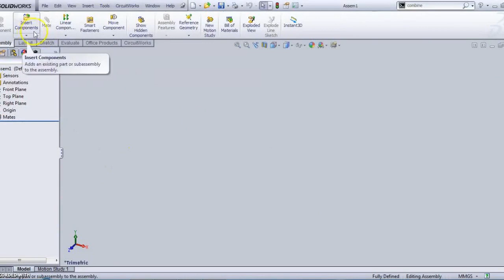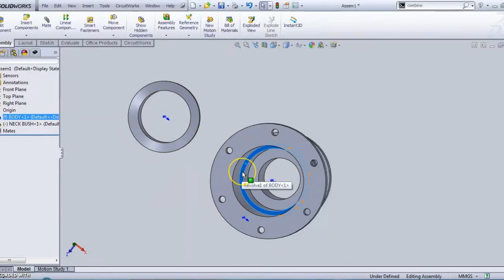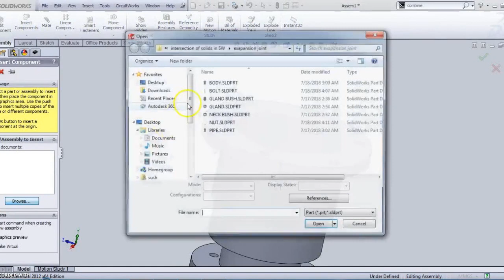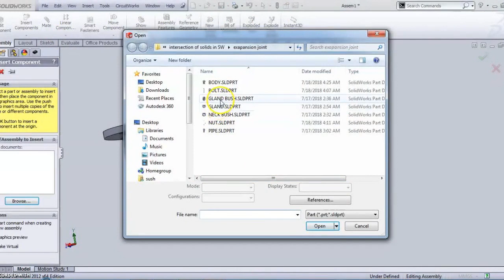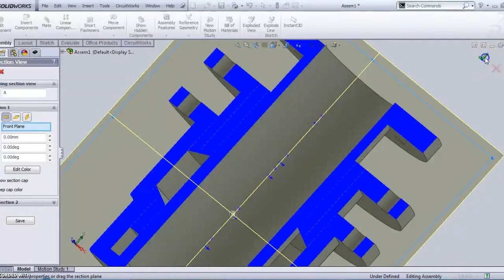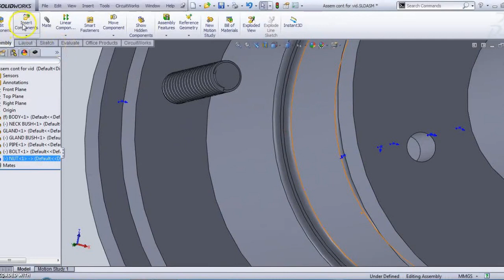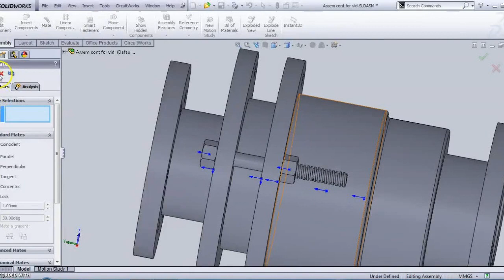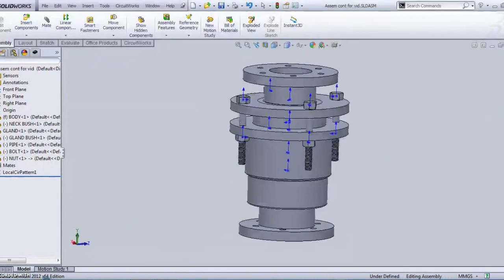Assembly of Expansion Joint Part 4 Assembling the components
Assembling 3D parts in SolidWorks